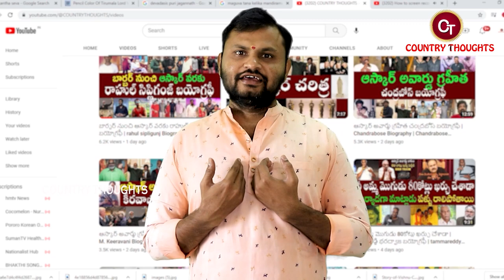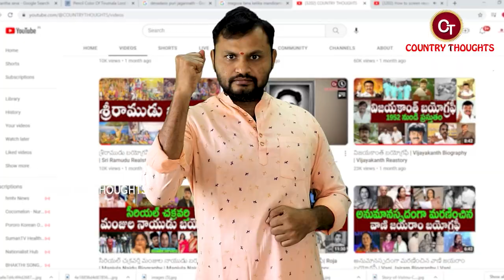కెల్లి డోర్జి బయోగ్రఫీ | Kelly Dorji Biography | Kelly Dorji Realstory